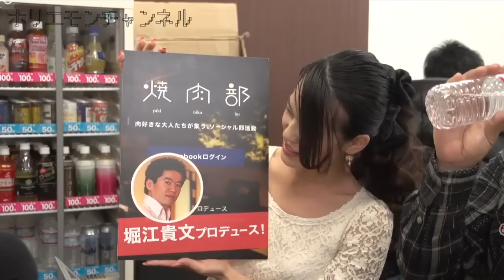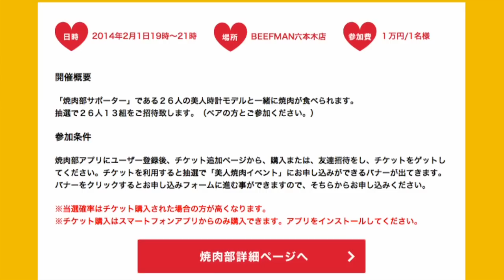ホリエモンのQ&A vol.133～自信へのプロセス！？～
メルマガ「堀江貴文のブログでは言えない話」から大人気コーナーQ&Aが動画になりました！vol.133では「どのようにして自信を持って発言するのか、までのプロセスを教えていただけないでしょうか。例えば、前回「ネットの本質は中抜きだ」という発言をされていたと思います。私の場合、著名な知識人がそのように言っていれば、そうだ、と自信を持って言えるのですが、自分の考えの結論として導きだした場合は「という気がする」という程度にしか自信を持つことができません。「こうだ」と言えるまでにどのようなプロセスを経るのか、確信に至る境界などあるのか教えていただけないでしょうか。」という質問。ホリエモンの回答はいかに！？